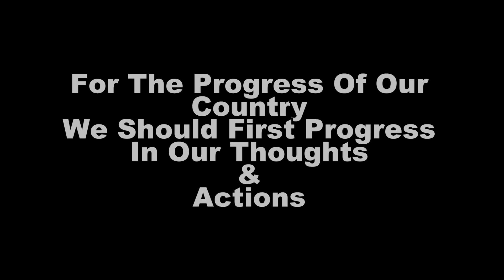Cognizance (IFP 2014)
This Video was made as per the contest of IFP in 50 hours.

With the message of conserving our planet.

Keep Our Diu Clean and Green.

Team : RudraMotion

Directed By- Hiren Jethwa

Script Written by- Dr. Dhiren Jethwa & DR. Anamika D. Jethwa

Music Director & Composer - Vishal Solanki

Cast: Hiren Jethwa, Jayesh Solanki, Digvijay Solanki, Vishal Solanki, Sagar Upadhayah, Rakesh Bamania.

So finally I see an emmensely great initiative by Hiren CJ. Bro. You are mastering the art of film making with every new video you make. IFP is one of the greatest platform in India for the budding film makers like you. You have not only made our DIU proud but have also raised an awareness amongst the people to keep it clean. After all, it's us who should be the first to realize this and take steps.
It doesn't matter if you win or lose the competition. All that matters is how much you touched the very minds and hearts of the people. You made this in the most anticipated way.
Kudos my dear friend. In a path to make your friends proud, you have made the city and country proud of you. - Priyank Rathod Ignitis